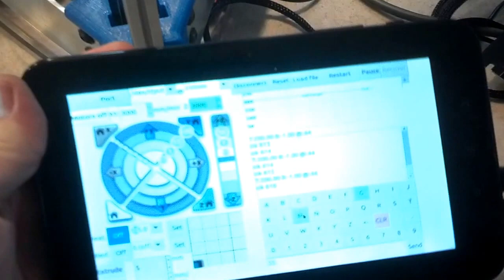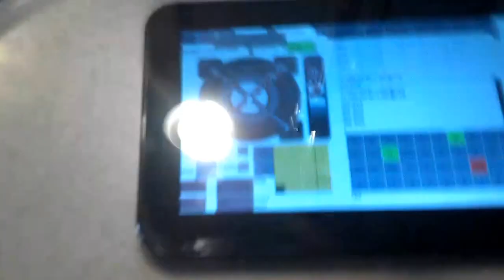Cerberus Pup 3D printer with Pengpod 700 touchscreen interface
This is the latest progress report for my Cerberus Pup Deltabot 3D printer. I've installed and configured the Azteeg X1 controller and added a 7" linux based touchscreen tablet as the interface/controller. The way this works is it has wifi and a shared folder as well as a built-in web server so the printer interface can be accessed from any computer on my internal network. The tablet runs linaro linux and is a really nice little PC with a touchscreen!